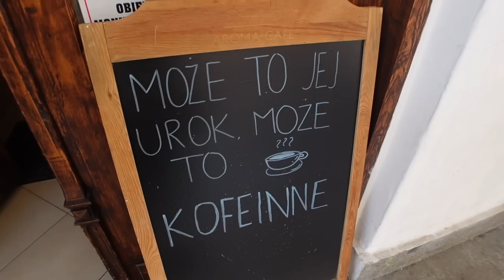JELENIA GÓRA & WRACAMY DO GDAŃSKA🚗 | summer diaries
Piosenka z intro: Hallman - do whatever you like

Hotel - Mercure Szklarska Poręba

Parking na którym zostawiliśmy samochód w Pradze- P+R Skalka 2
P+R Skalka 2
Přetlucká 3295/50
Praha 10

🌸 Nagrywam: Sony zv-1